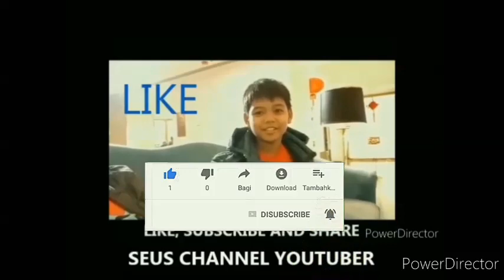STRIKE, MEMBURU TIKUS DAN PASANG PERANGKAP HAMA TIKUS DIRUMAH